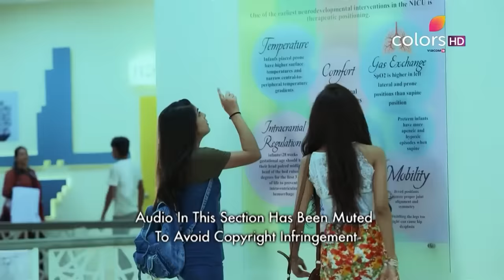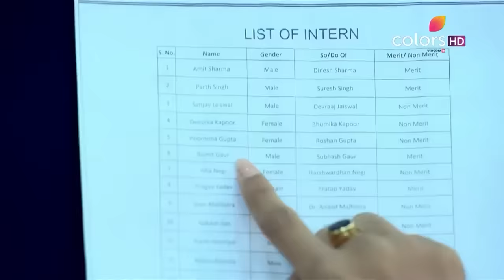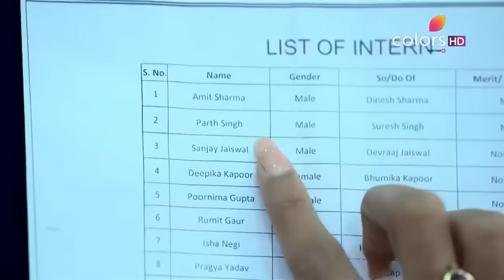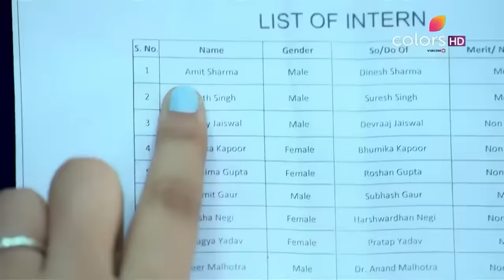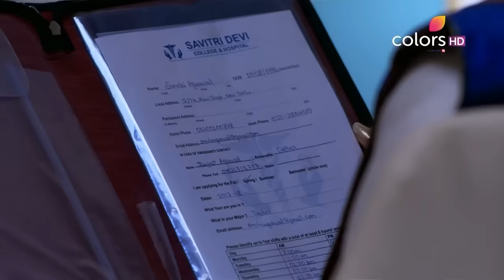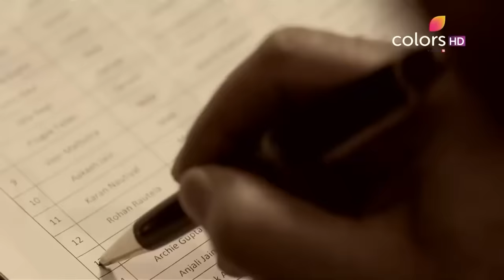Savitri Devi College & Hospital | सावित्री देवी | Episode 2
As the girls explore their new world within the hospital, Saachi encounters an unexpected setback. She finds her name missing from the list of selected interns. On watching her in distress, Pragya and Esha come up with a devious plan to help their friend. They ask her to impersonate another student named Saachi who is on the list but not present. Hesitant at first, Saachi is forced to take the sinister step. Will the lie cost Saachi her dreams?